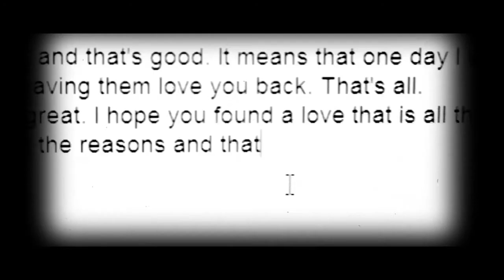Luminary - Amsterdam (Smith & Pledger Remix) [Subtitulos en Español]